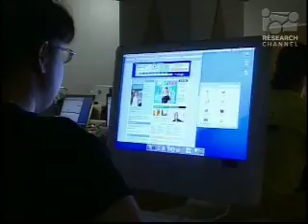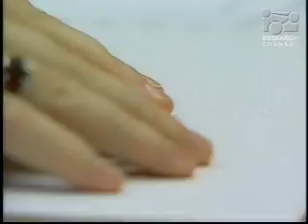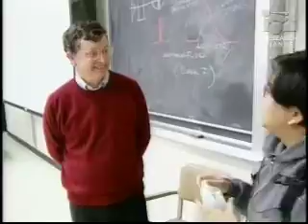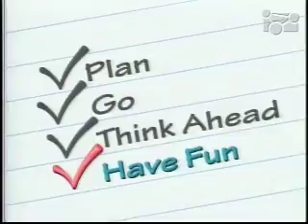1 04 College You Can DO IT!